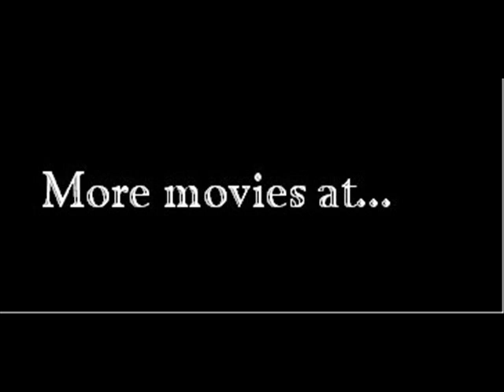Mall Cop Full Movie Part 1